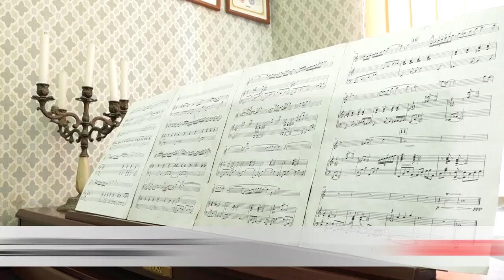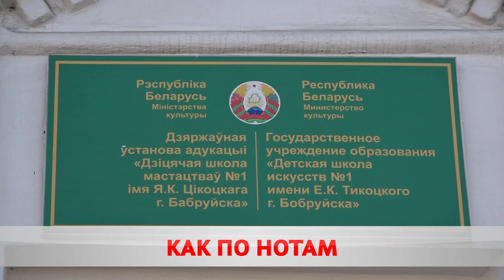Домра или белорусская дудочка?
Президент подписал распоряжение о поощрении талантливой молодежи. В числе стипендиатов – 7 учащихся школы искусств имени Тикоцкого. Только в прошлом году юные виртуозы завоевали свыше ста наград на престижных конкурсах.